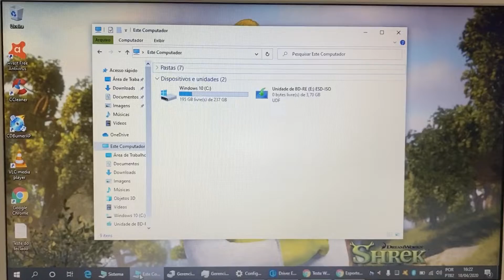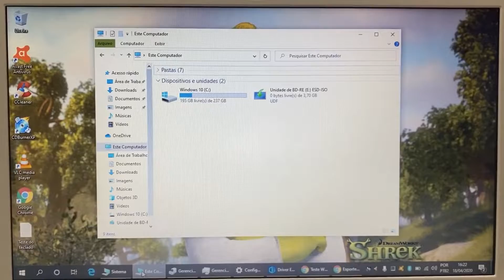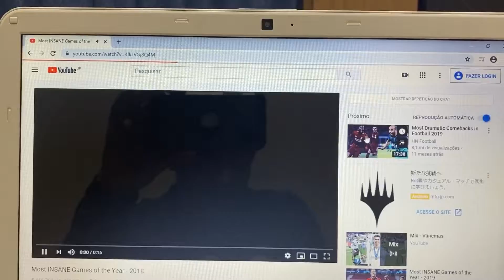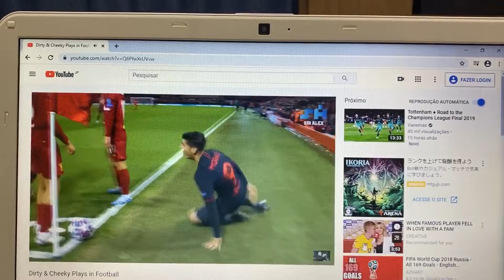Notebook Fujitsu Core i5 Completo 8 Giga Mem SSD 256G HDMI Bluetooth WebCam USB3.0 Blu-ray🙀Vendido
¥20,000

Modelo 2012
8 Giga Memoria DDR3
Wi Fi
Bluetooth
WebCam